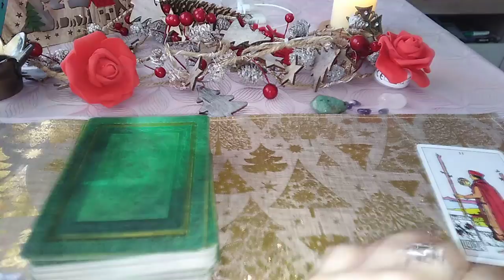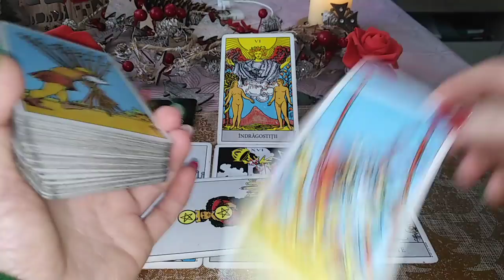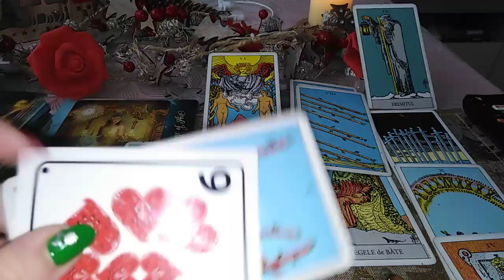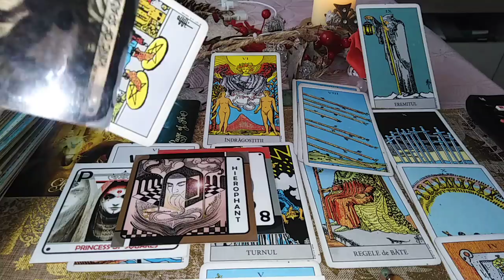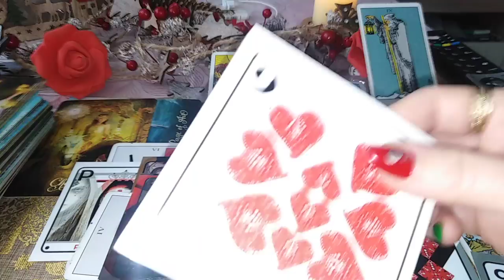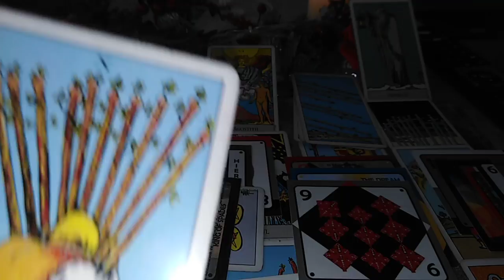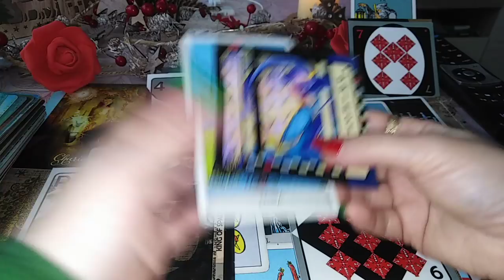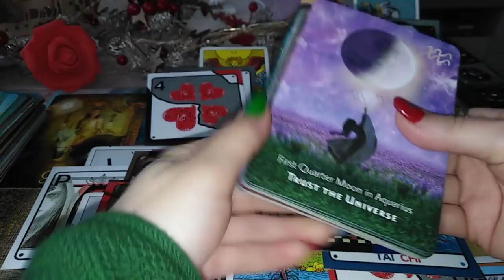VARSATOR - IANUARIE 2022 - REVOLTA interioara !! si INTROSPECTIE... DESCOPERITI FORMULA FERICIRII ?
Etalare pentru zodia VARSATORULUI, Soare, Luna, Ascendent sau Venus. A se retine ca aceste citiri sunt colective. Va invit sa Selectati informatiile care corespund vietii voastre particulare.
Va astept !